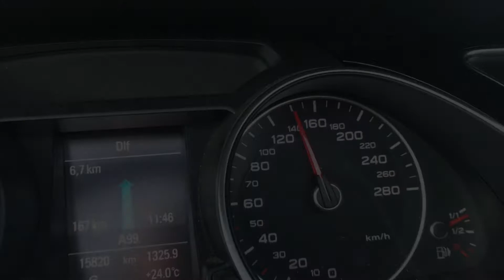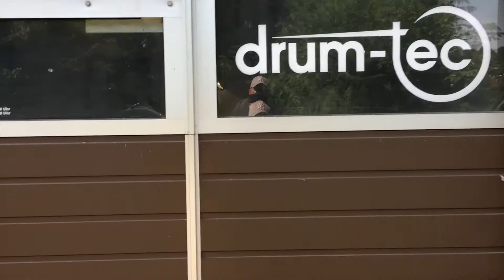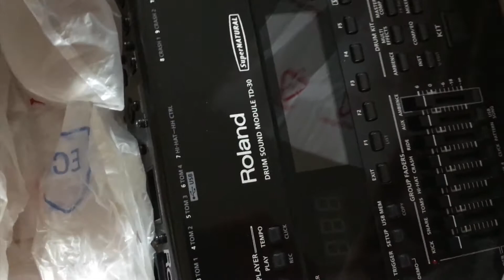Visiting drum-tec Germany - A little Roadmovie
I took the chance and made a trip to one of drum-tec's stores here in Germany. What a fun trip to probably every e-drummer's dream store. And I finally upgraded my old module Roland TD-12.
Hope you enjoy the trip with me and get "hypnotized" just like me. ;)